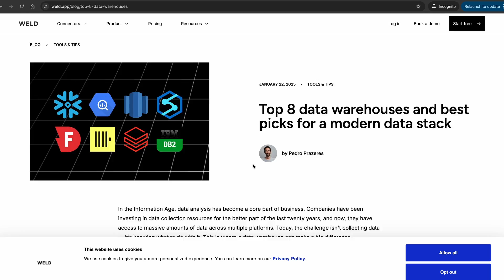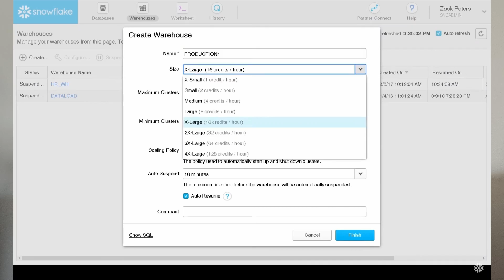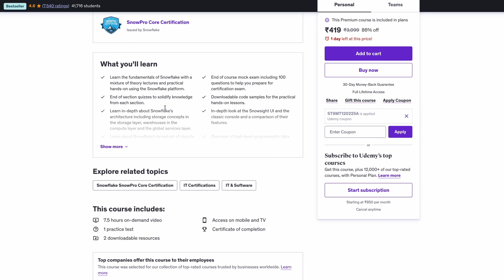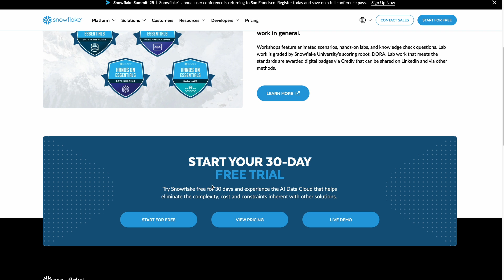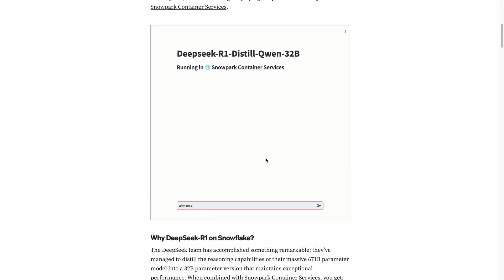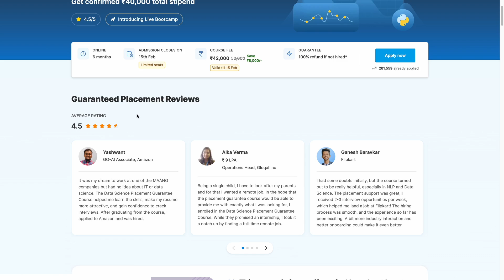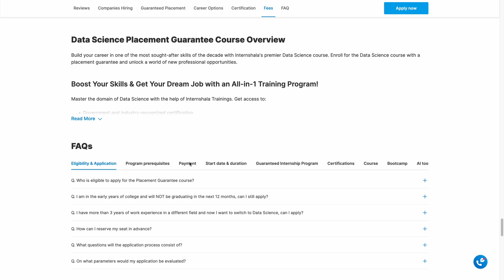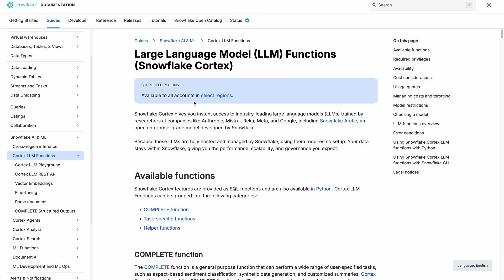How to Learn Snowflake in 2025? (complete roadmap)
This is a complete and fastest hands on guide to learn Snowflake from scratch. It talks about courses, hands on, certification and Generative AI as well.